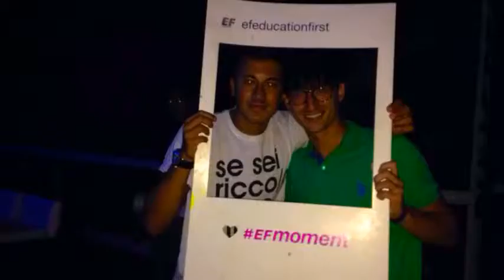EF Sliema Amazing EF holiday by CMMD